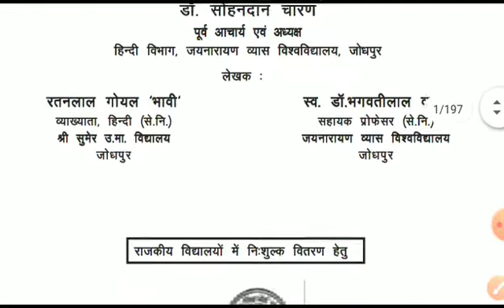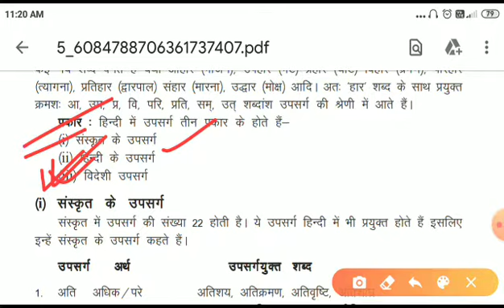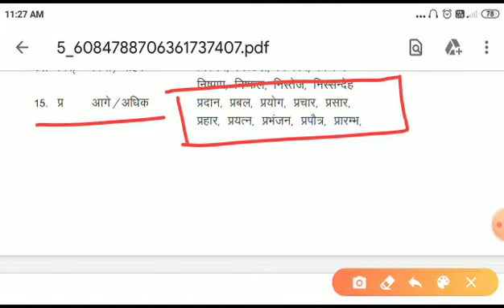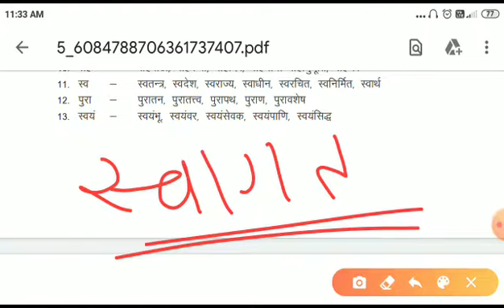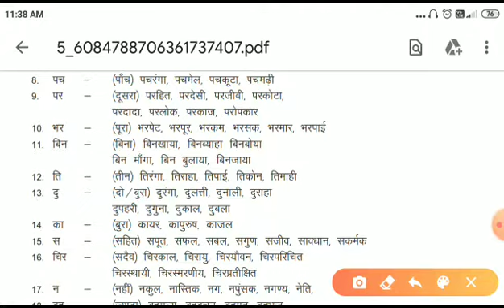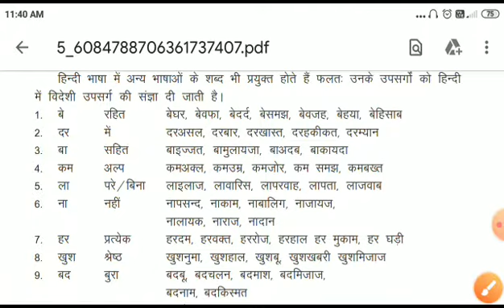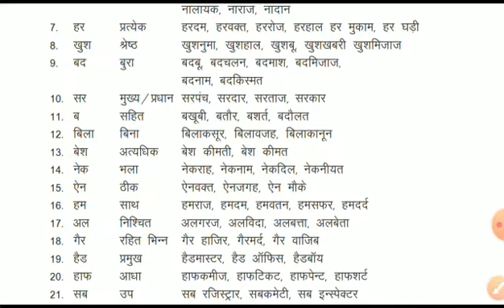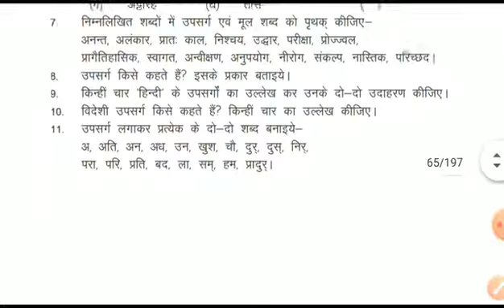उपसर्ग हिंदी व्याकरण।। Upsarg trick उपसर्ग ट्रिक।। उपसर्ग और प्रत्यय हिन्दी व्याकरण।।ShriRamClasses